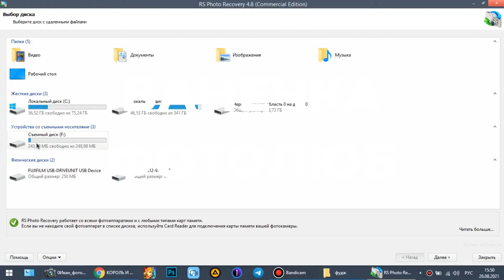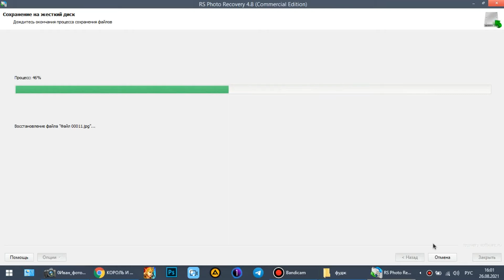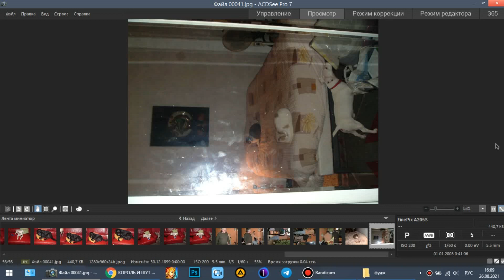КУПИЛ СТАРЫЙ ФОТОАППАРАТ С БАРАХОЛКИ. Что я нашёл на флешке? FUJIFILM FinePix A205S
Меня кинули на два евро. Всем пока.